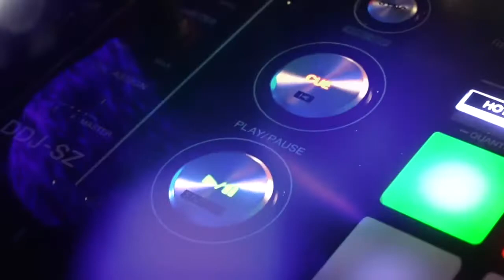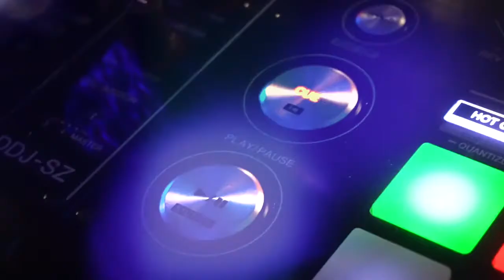20201128 deep teachers show - lorenzo carbone